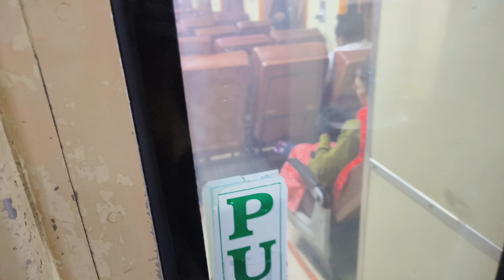Satavahana Express journey | హైదరాబాద్ చాల దెగ్గర అనిపించింది | Anil Motovlogs